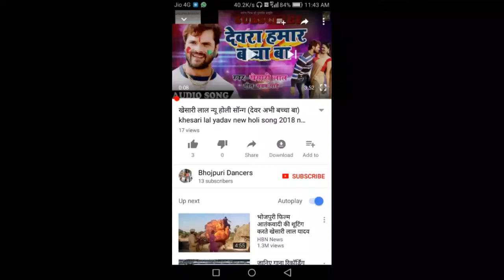खेसारी लाल का 2018 का सुपर हिट गाना (भतार अईहें होली के बाद) Khesari lal new Holi song 2018 HD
hiii   freinds

   1. Ritesh Pandey New Song

   2. khesari lal yadav new holi song

   3. khesari lal best holi song 2018